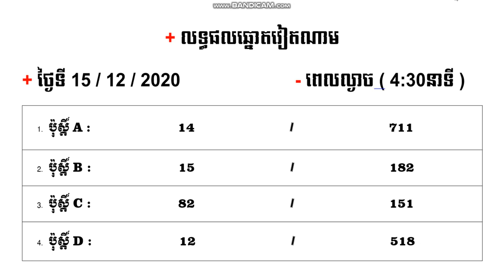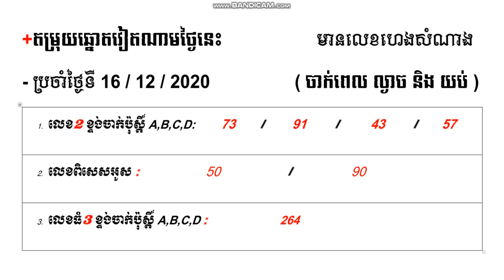របៀបសរសេរអក្សរខ្មែរក្នុងកុំព្យូទ័រ/How to write Khmer on a computer